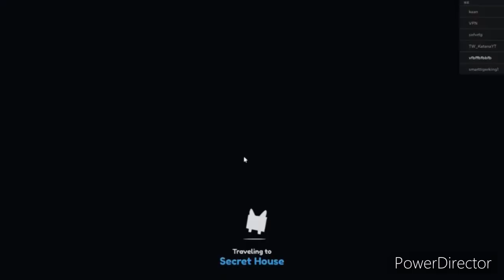I play Pet Simulator x BUT and I'm off to *HARDCORE WORLD* to experience the new Lucky Blocks!！